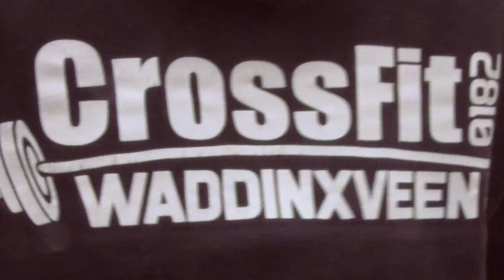CrossFit Waddinxveen 0182: 5 jarig jubileum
5 jaar bestaan CrossFit Waddinxveen 0182, 1 maart 2019